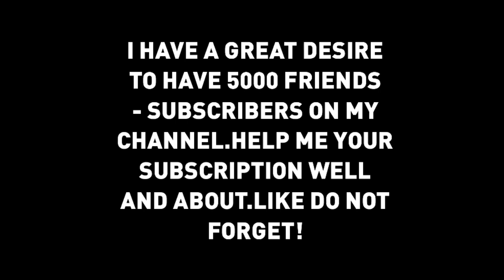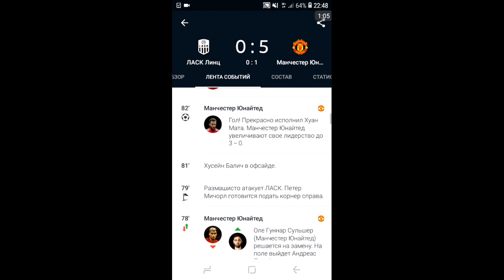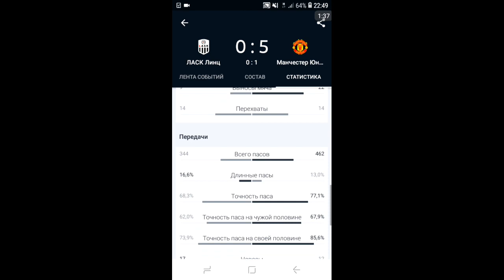LASK Linz vs Manchester United 0 -5 All Goals & Highlights 2020 / League Europe 2019/20 Text Review